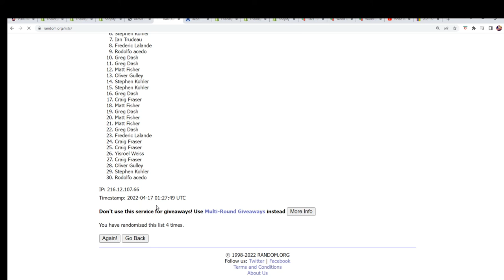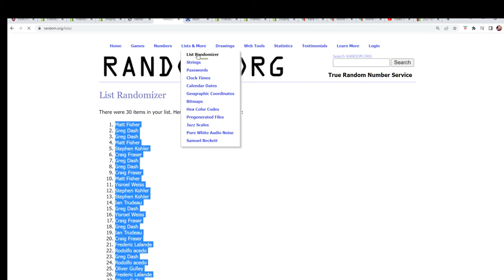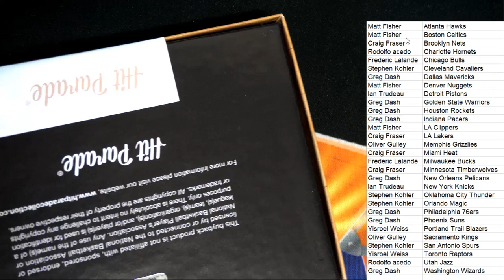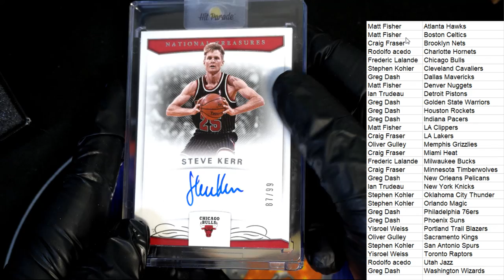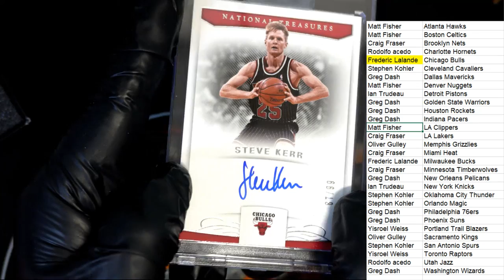202122 Hit Parade Basketball Limited Edition ID 22SER28HPLMTDBK101